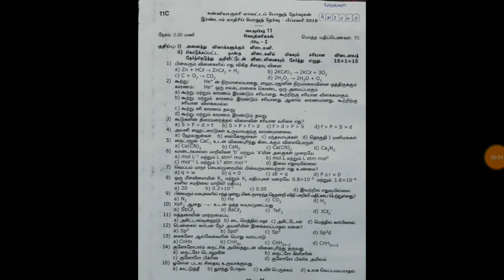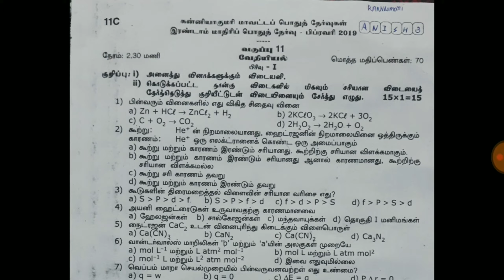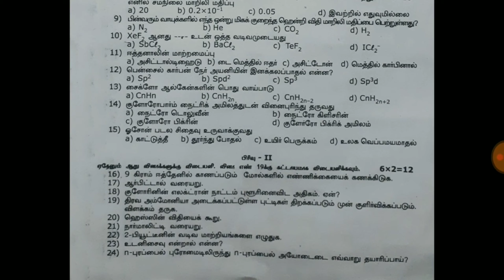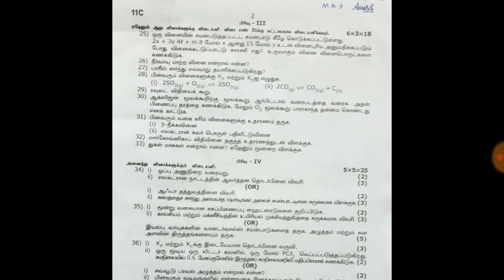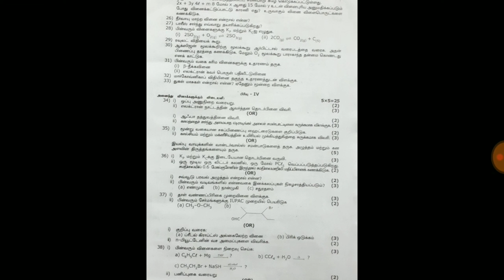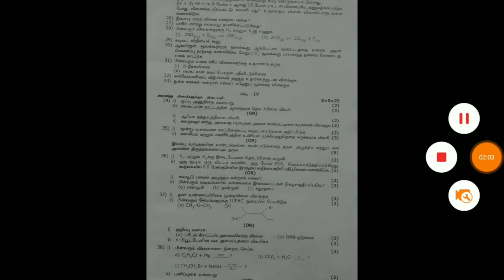11th std chemistry Tamil medium second revision question paper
11th std chemistry Tamil medium
second revision question paper